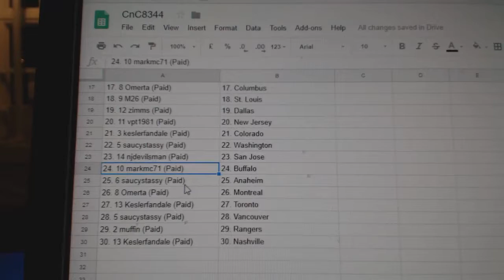Team Randoms - C&C GB #8344